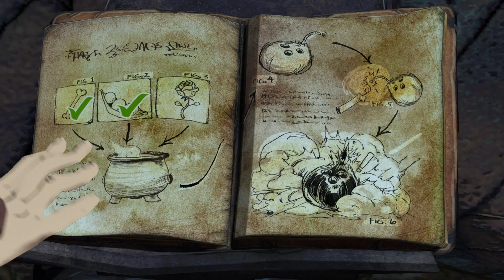King's Quest Gameplay Walkthrough - PT 5 - PEA PUZZLE & POTION - Spoilers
King's Quest - Gameplay Walkthrough - PT 5 - PEA PUZZLE & POTION - HD 1080p - Spoilers
This video is a gameplay walkthrough of King's Quest by Spinningmantis.

From the developer's site:

King’s Quest is a collection of five different chapter releases, each focusing on an untold tale in Graham’s past.  In each chapter, an aging King Graham reflects on his life of adventure with his granddaughter, Gwendolyn, while players are transported back to influence first-hand the decisions and events that shaped a kingdom.  Embark on an extraordinary journey across the world of Daventry.

The King's Quest is rated E for Everyone.  Gameplay and commentary may include:

Fantasy Violence